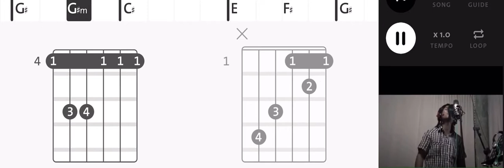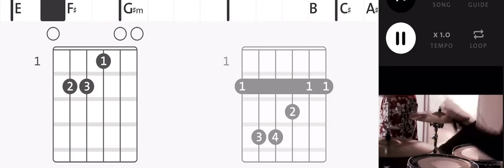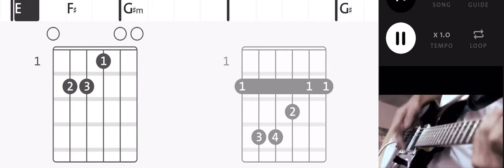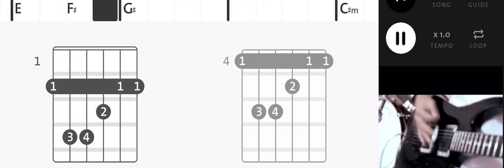Zomi Songs Kapno Khat Vei